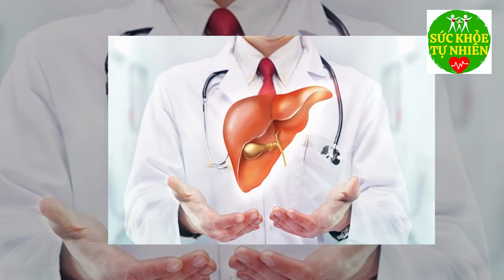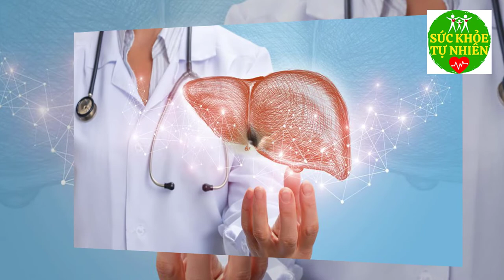Cảnh Báo: Những Đại Kỵ Khi Ăn Tỏi Các Bà Nội Trợ Cần Phải Bỏ Ngay Kẻo Rước Họa Hối Hận Không Kịp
Cảnh Báo: Những Đại Kỵ Khi Ăn Tỏi Các Bà Nội Trợ Cần Phải Bỏ Ngay Kẻo Rước Họa Hối Hận Không Kịp. Đăng ký kênh Sức Khỏe Tự Nhiên để nắm bắt được những tuyệt chiêu chăm sóc Sức Khỏe Tự Nhiên cho gia đình bạn cực kỳ đơn giản ngay tại nhà.
Xem thêm video Sức Khỏe Tự Nhiên:
- 6 Tác Dụng Của Đậu Đen Khiến Bệnh Tiểu Dường Biến Mất Cả Đời - Bạn Nhất Định Phải biết Điều Này
- 5 Trái Ớt Hiểm 2 Quả Trứng Gà 1 Muỗng Muối Trị "DỨT ĐIỂM" Tiểu Đường Chỉ Trong 5 Phút